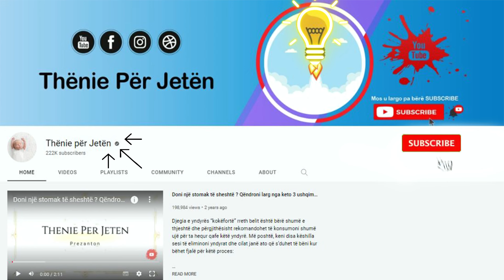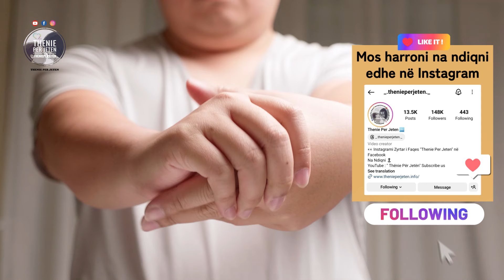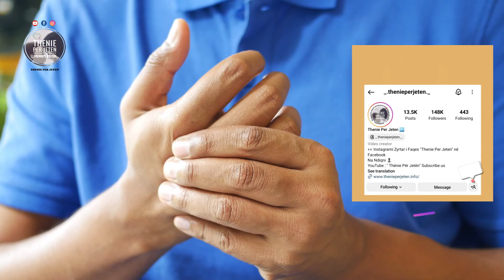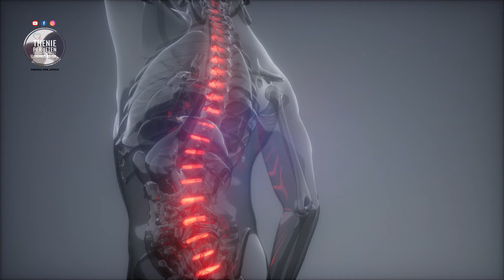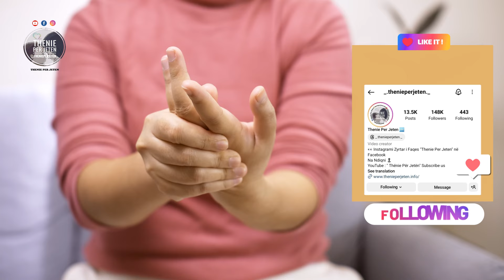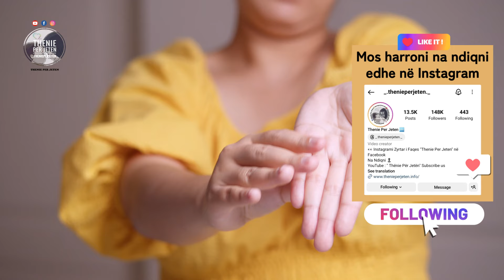Nëse vuani nga kjo sëmundje, mos t’iu shkojë në mendje t’i konsumoni kurrë këto 5 ushqime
Mund të shfaqet në çdo moshë, edhe pse të dhënat e ndryshme kanë treguar se targetgrupi më i rrezikuar i përket moshës 20-50 vjeç. Një fakt interesant është që femrat preken tre herë më shumë sesa meshkujt të shfaqin artrit reumatoid.  Pjesa më e madhe e nënprodukteve të qumështit përmbajnë kazeinë, një lloj proteine e cila shkakton inflamacion.

It can appear at any age, although various data have shown that the most vulnerable target group belongs to the age group of 20-50 years. An interesting fact is that women are three times more likely to develop rheumatoid arthritis than men. Most dairy by-products contain casein, a type of protein that causes inflammation.